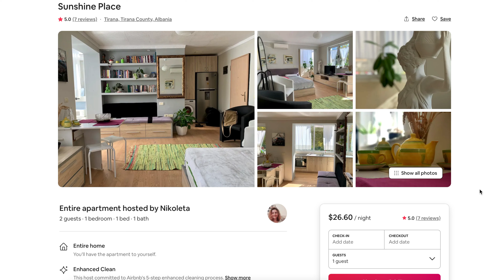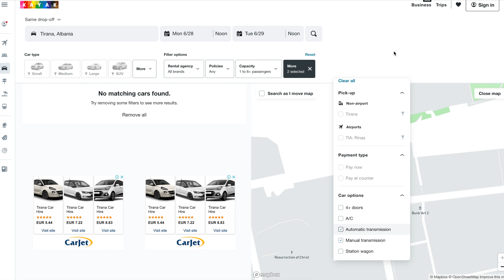5 THINGS You SHOULD KNOW Before Travelling to ALBANIA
5 THINGS You SHOULD KNOW Before Travelling to ALBANIA 2021
Better safe than sorry. Better watch this video before you travel to Albania. There are 5 things we found important from our last three months in Albania. We cover accommodation, transportation, language and also food in Albania.

Albania is a great country that offers many things in one place. From the Albanian riviera, numerous UNESCO World Heritage Sites, beautiful landscape and the food is mouth-watering. These five things you should know before travelling to Albania are essential. It will help you plan your Albania trip better before stepping foot in the country and as a result, your travel experience will be more enjoyable.

We highly recommend Albania as a destination country for those who seek a summer vacation, interested in historical places, a food lover and looking for a more affordable travel option. We promise Albania will surprise you.

My Gear:
FF Camera
Action Camera
Main microphone
Spare microphone

Timestamp:
0:00 - Intro
0:11 - Accommodation
1:46 - Transportation tips
2:07 - Inner-city bus in Albania
2:29 - Domestic bus in Albania, where to find
3:19 - International travel tips from Albania (Tirana) by bus
4:09 - Money and currency in Albania
5:20 - Food & Drinks in Albania
8:55 - See you in the next video!
6:25 - Groceries shopping tips in Albania
7:05 - Language. The best way to communicate in Albania
7:53 - Our thought about Albania